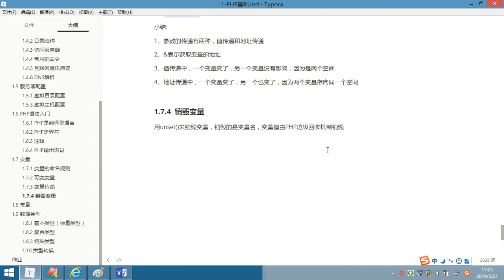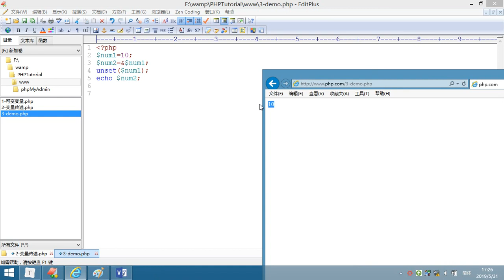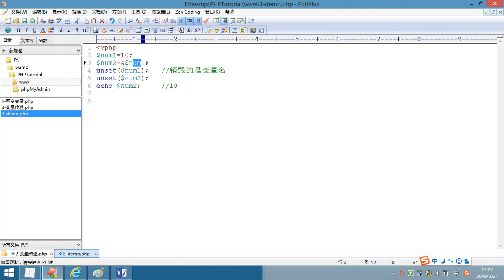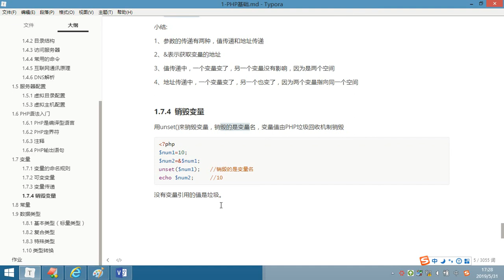PHP基础 1 - 20 销毁变量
就业班 课程目录：

1 JavaScript
2 NnodeJs
3 AJAX
4 VUE
5 PHP基础
6 MySQL
7 面向对象
8 PDO
9 MVC
10 PHP核心
11 thinkPhp
12 restful
13 pyg
14 linux
15 laravel
16 wechat
17 swool
18 zfw
19 redis
20 memcache